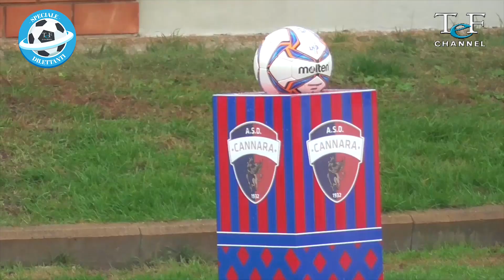CANNARA-TRESTINA 0-0 SERIE D 24 novembre 2018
Campionato di serie D girone E - 14° giornata
Servizio di Nicola Agostini
Riprese e montaggio di Giorgio Polli